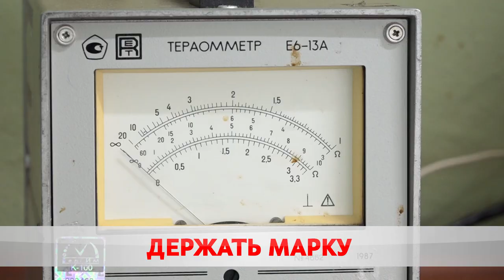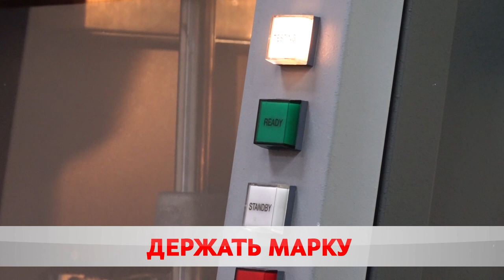РТИ: 70 лет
Крупнейший производитель резинотехнических и полиуретановых изделий в стране отмечает юбилей.  «Беларусьрезинотехника» не перестаёт удивлять новинками и продолжает осваивать очередные рынки сбыта.